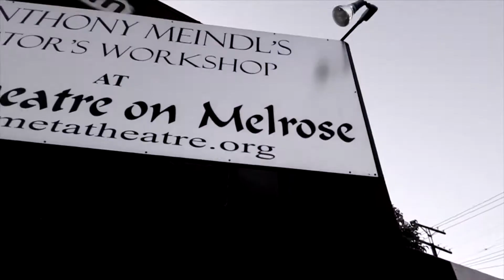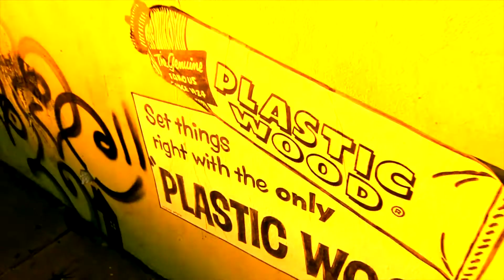Haylee Ray feat Kid Soul Fell On Melrose